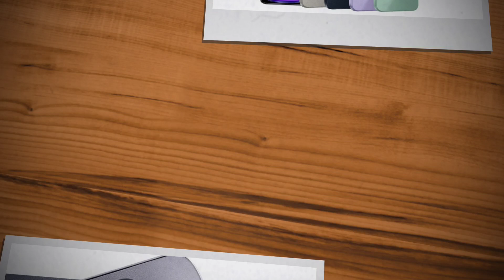Infinix Hot 50i Launched | Spec Review Features Specification Price Camera Gaming | Malayalam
infinix hot 50i has been launched. infinix hot 50i comes with 6.7" hd+ lcd display, punch hole display, 120 hz refresh rate, mediatek helio g81 processor, 48+ai rear camera, 8 mp selfie camera and 5000 mah battery with 18 w fast charging support. lets check about infinix hot 50i 4g spec review features specification price camera gaming launch date in india in malayalam

my gadgets